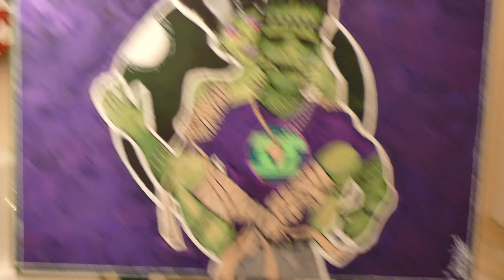Painting a Halloween Special with Chuck Lee & My Baby Time Lapse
Today my girlfriend joins me as I paint Dr. Frankenstein's monster and the Bride of Frankenstein. So glad she joined me for this one, was so much fun to have her do our makeup for the episode and just clown for a bit. I hope she loves her new painting!! Peace, Love guys, and thanks for coming out for another one!!